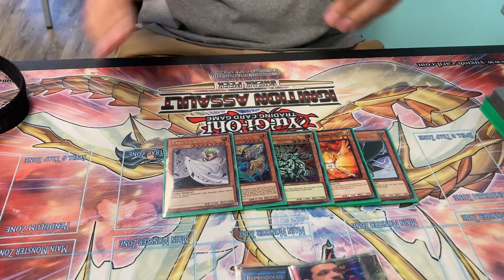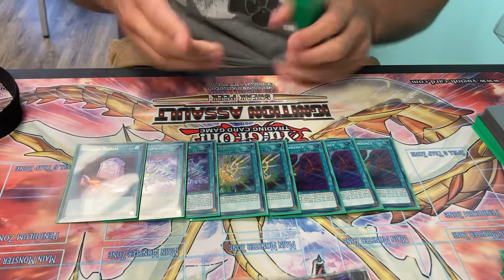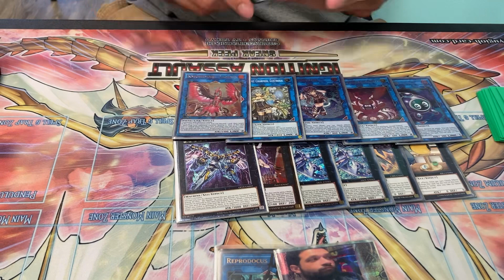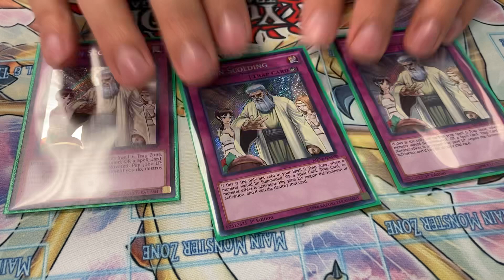Third Place Drytron Deck Profile